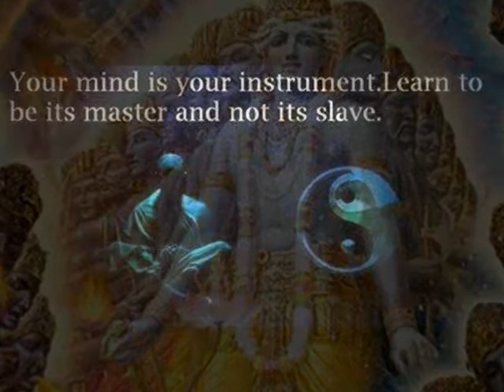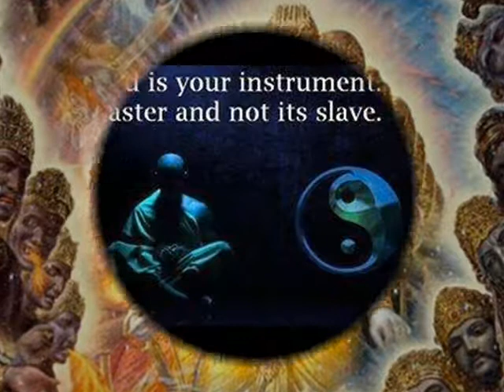MAGICAL MEDITATION by Nick108